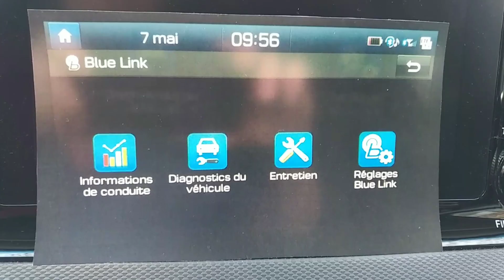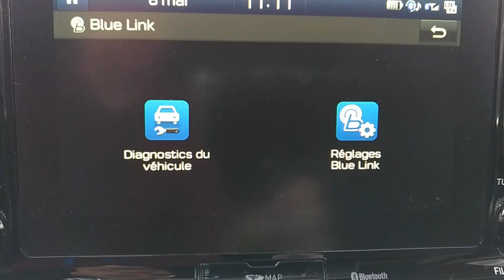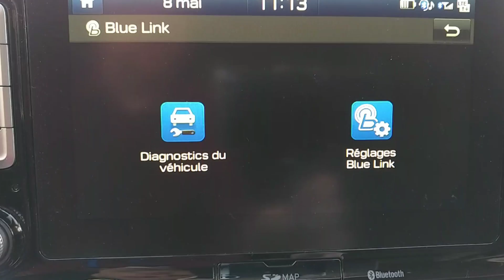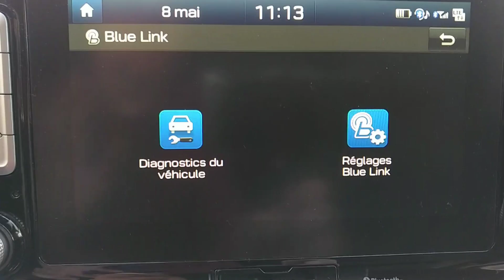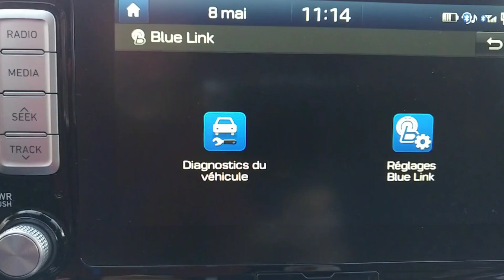KONA ÉLECTRIQUE - Fonctionnalité Perdue avec la version 13.0 du système infodivertissement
Suite à la mise à jour du système du Kona à la version 13.0 une fonctionnalité a été perdue.  Voyez laquelle dans cette vidéo.